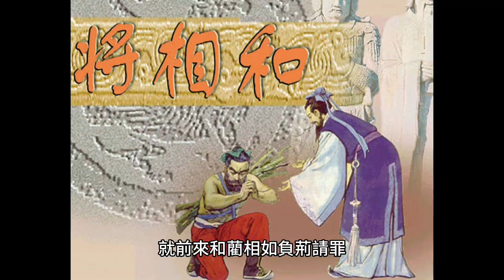藺宰相謙虛有禮 趙國大將軍竟感動到要親身向他請罪# 历史故事#中国历史#图说历史